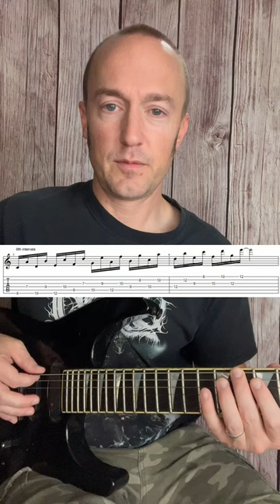NO MORE guitar store noodlin’- do THIS!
Take out the wank with the garbage and bring in IDEAS. In fact, THIS is a really EASY pattern string-to-string, that reoccurs. To find out, watch the video and get yourself the TAB/notation to follow along/study later! 🎸 TAB BELOW! ⬇️

FREE interval training jumpstart for guitar!
JUMP START your sweep picking TODAY! FREE step-by-step guide!
FREE interval training jumpstart PDF in TAB/notation for guitar!
More FREE GUITAR TABS (with notation) to advance your playing
FREE blog articles with TAB/notation!  CLICK HERE Blog - Guitar Woodshed (guitar-woodshed.com)

Check out THIS SITE for access to free lessons, courses and more to catapult your guitar playing!

Join the Guitar Woodshed Community Facebook group for inside guitar tips, lessons, strategies and more!